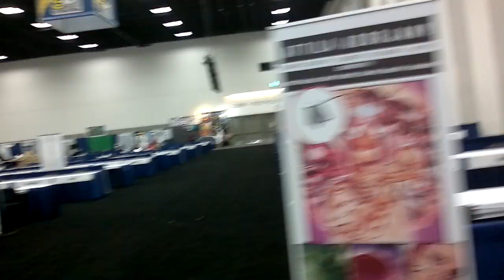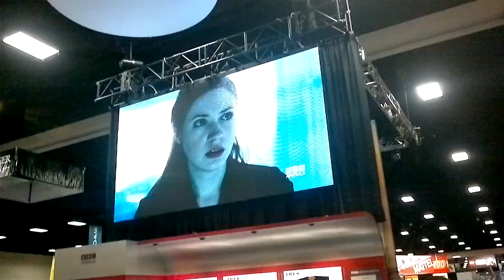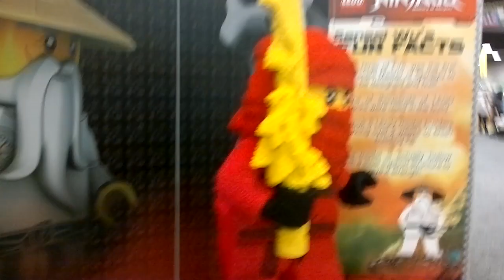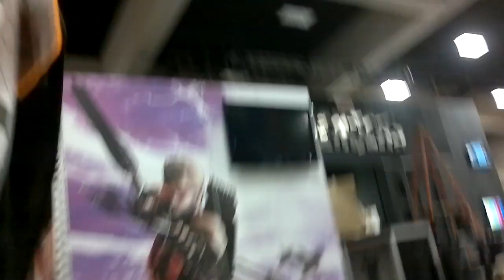From One Side Of San Diego Comic Con To The Other... A Little Later In The Day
What a difference four hours makes... check BleedingCool.com for more.